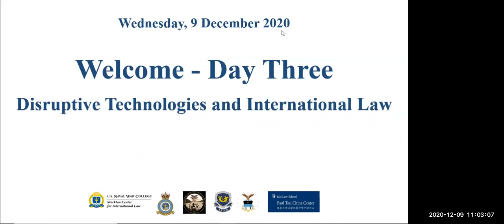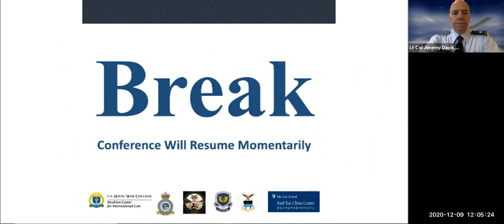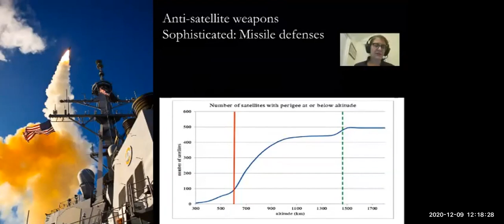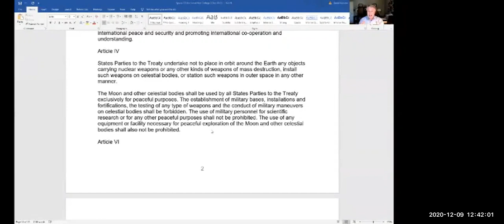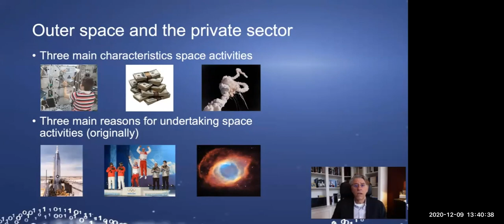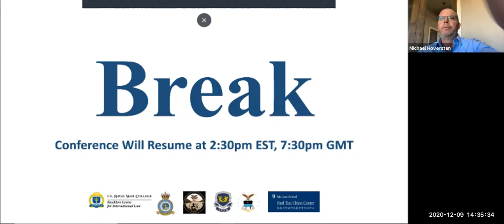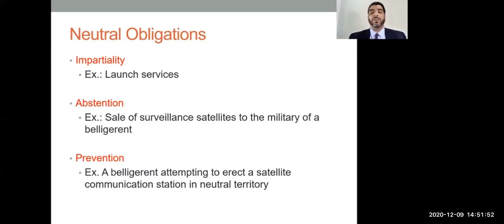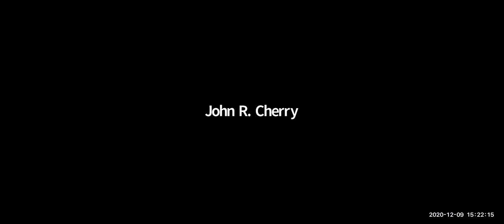Disruptive Technologies in International Law: Day Three of Three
Join the USNWC and Stockton Center for the 'Disruptive Technologies and International Law' conference where experts in the field will explore international law and multi-domain warfare.